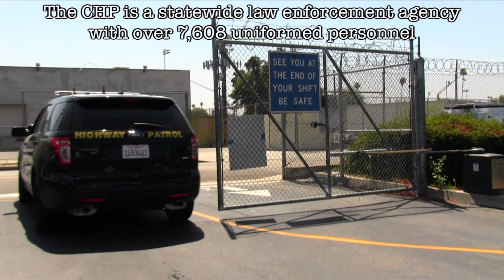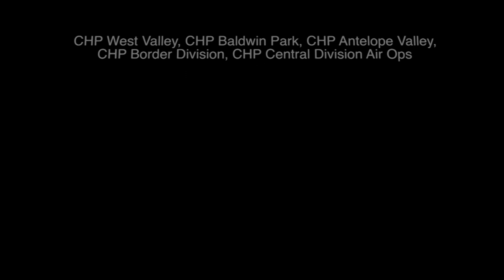CHP Southern Division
CHP Southern Division is comprised of 10 local area offices within Los Angeles County.  Southern Division officers serve over 10 million residents who travel on the freeways and in unincorporated communities.  Each day, Southern Division employees strive to maximize service to the public in need of aid or information.

This channel will serve as an outlet to our media partners and the local communities.